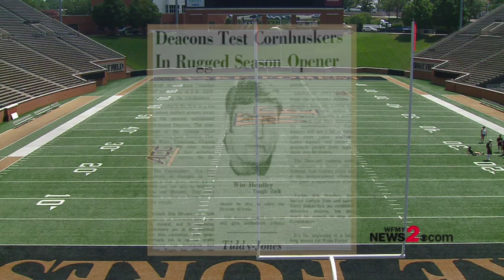Win Headley - Celebration of Life